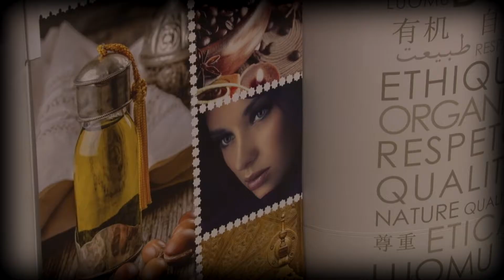Secret Naturel Institut de beauté Jarcieu 38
Clip pour l'institut de beauté Secret Naturel à Jarcieu (38)